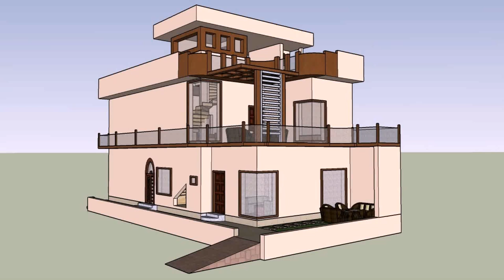Pics Of 5 Marla House Plan In Pakistan